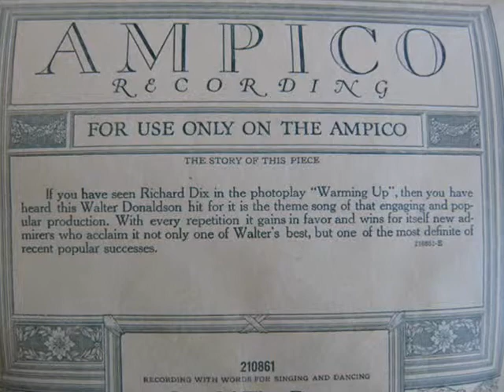1922 Haines Bros. Ampico Upright - "Out of the Dawn" p/b Arden & Carroll 210861-E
This roll, released in November 1928, was the first of many outstanding duets between piano roll giants Victor Arden and Adam Carroll.  The catchy tune, written by Walter Donaldson, was used as the theme song for the 1928 film "Warming Up," starring Richard Dix.
Played on a 1922 Haines Bros. Ampico upright.